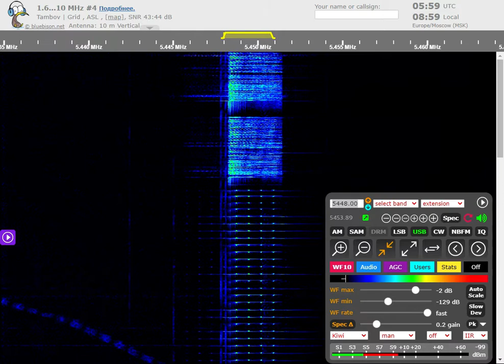The Pip Voice Message June 5, 2021 05:58 UTC